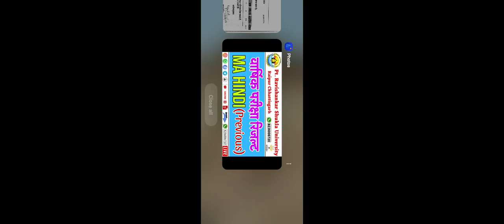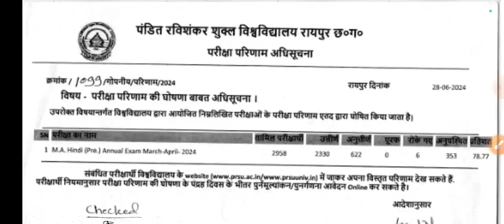एमए हिंदी प्रीवियस वार्षिक परीक्षा रिजल्ट जारी 22% विद्यार्थी हुए फेल जानिए क्या है स्थिति